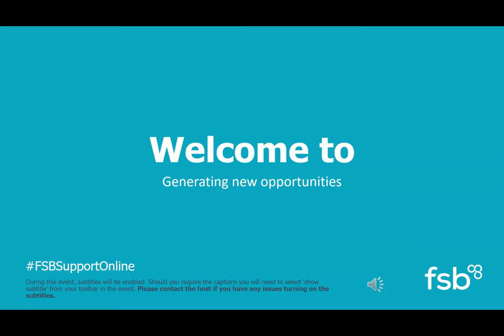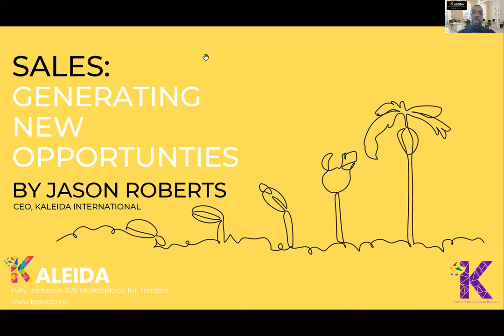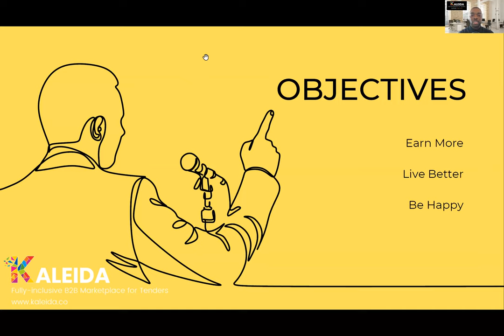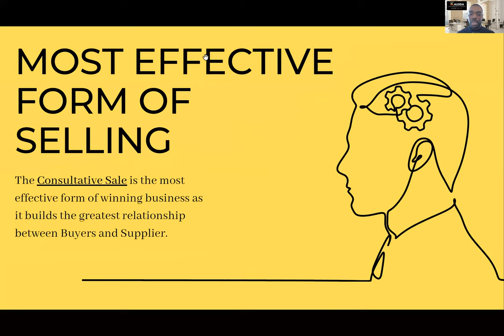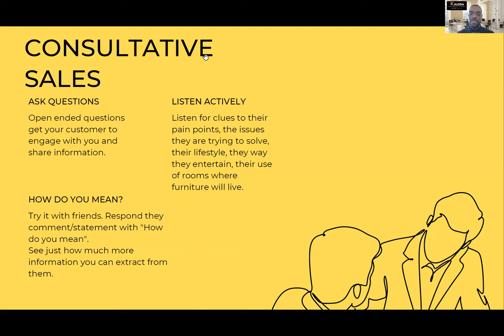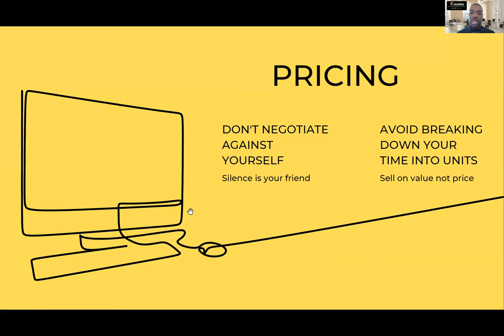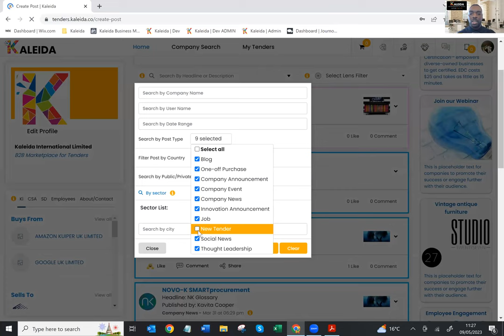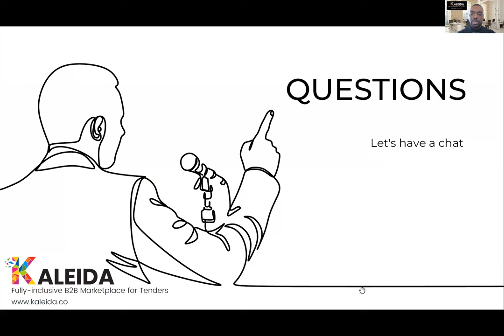Generating new opportunities | Federation of Small Businesses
This webinar provides advice on sales and procurement - two important topics that are sure to benefit your business.